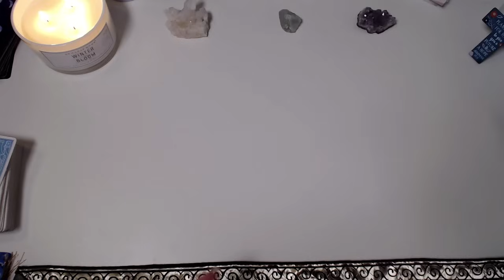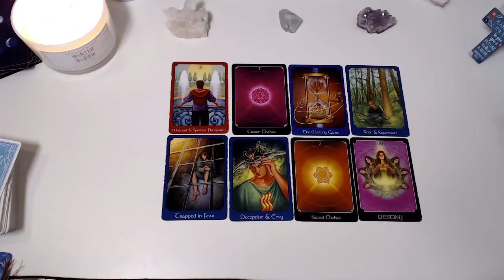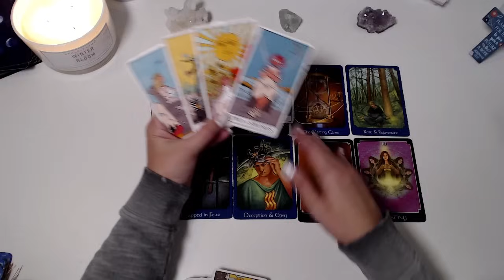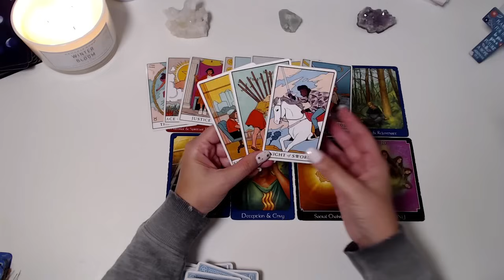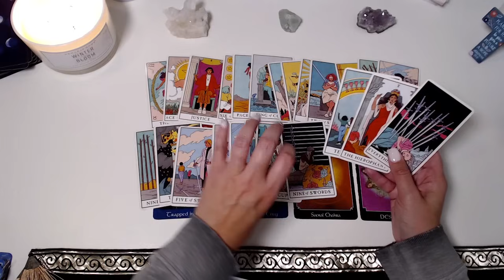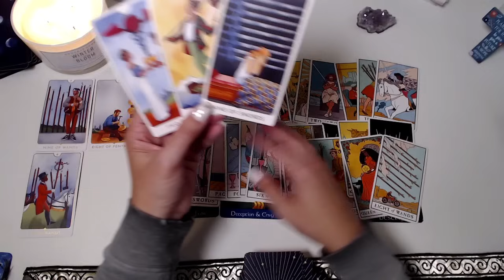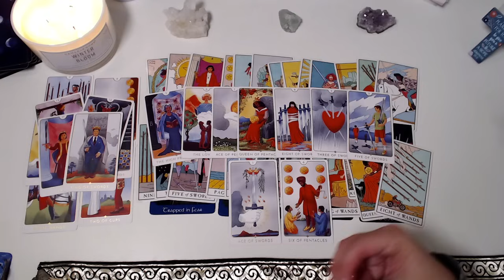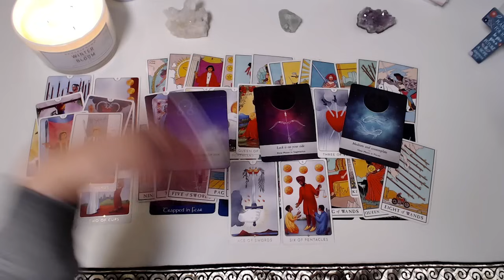PISCES ♓️ THE END OF A CYCLE YOU'LL BE GRATEFUL FOR